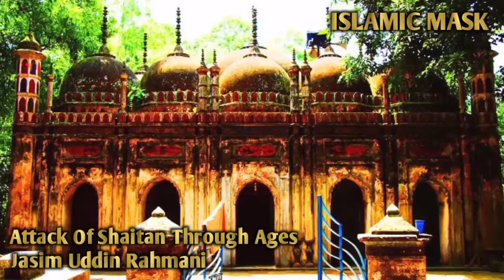যুগে যুগে শয়তানের আক্রমণ (পর্বঃ- ৬) | Jasim Uddin Rahmani | ‎Bangla Waz | @ISLAMIC MASK